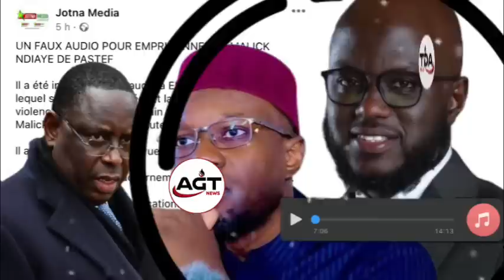AUDIO Fuité de…? El Malick Ndiaye , Me Moussa Sarr s’explique… Ousmane SONKO devra…